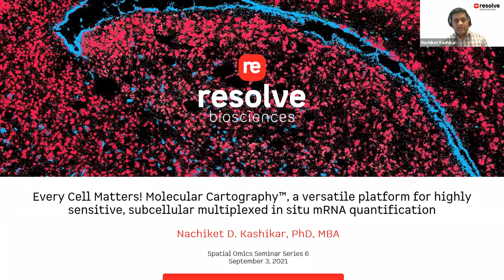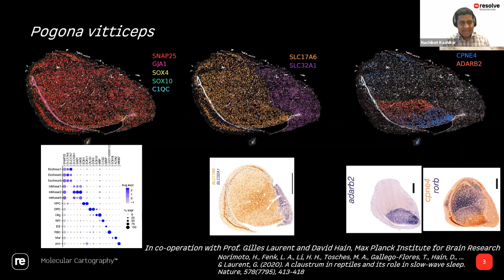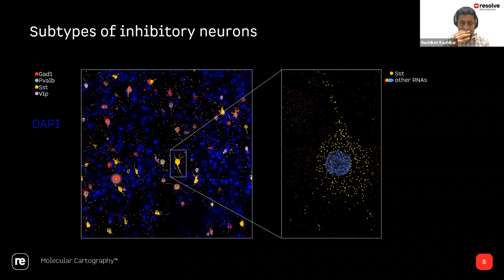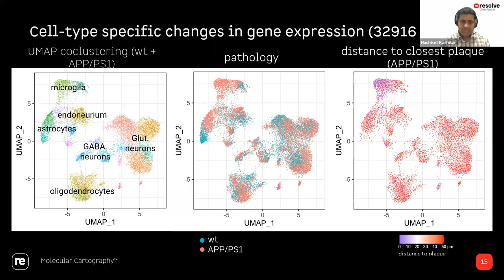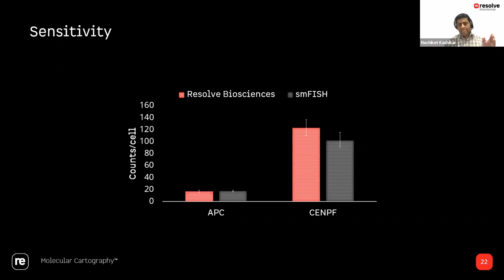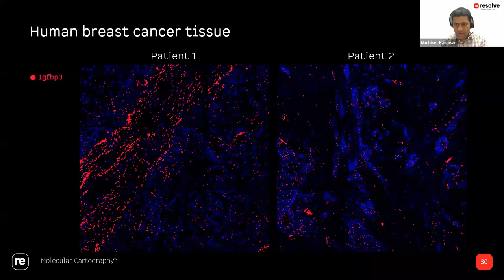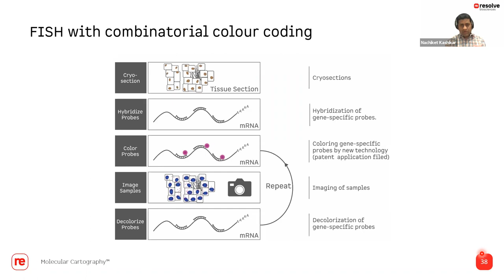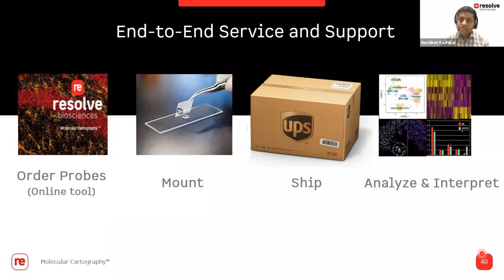Every Cell Matters! Molecular Cartography, a versatile platform for in situ mRNA quantification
Full Title: Every Cell Matters! Molecular Cartography, a versatile platform for highly sensitive, subcellular multiplexed in situ mRNA quantification
Speaker: Nachiket D. Kashikar, Resolve Biosciences

Virtual seminar series for Spatial Omics, organized by Prof. Rong Fan and Prof. Ahmet Coskun